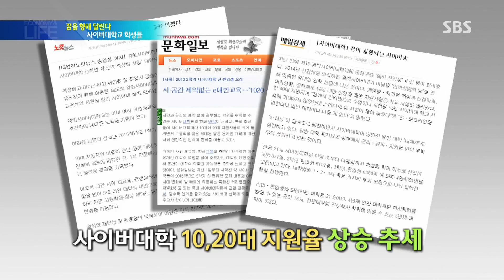사이버대학, 새로운 출발 @SBS 생활경제 140526